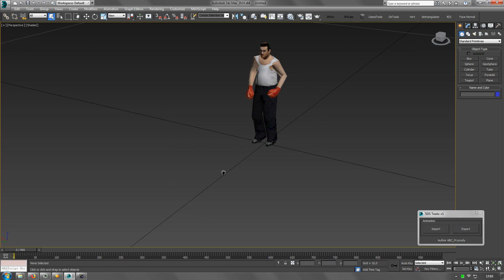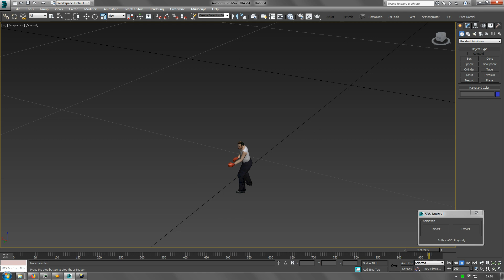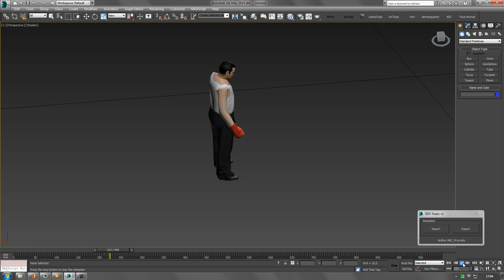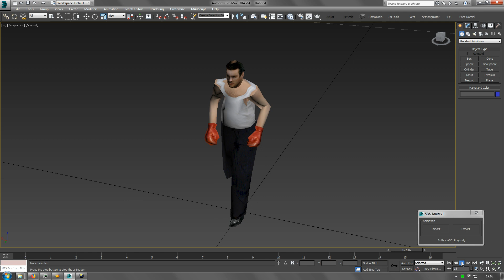3D Studio Max - Mafia 5DS animation #2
Demonstration of a script that makes it possible to import Mafia 1 game animation files into 3D Studio Max for the first time.